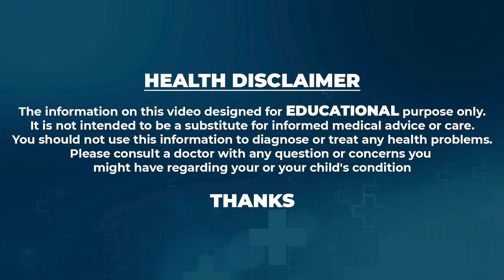వేసవికాలంలో ఈ జాగ్రత్తలు తీసుకుంటే.. | Summer Precautions in Telugu | Sun Stroke | SumanTVKarimnagar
వేసవికాలంలో ఈ జాగ్రత్తలు తీసుకుంటే.. | Summer Precautions in Telugu | Sun Stroke | SumanTV Karimnagar Health